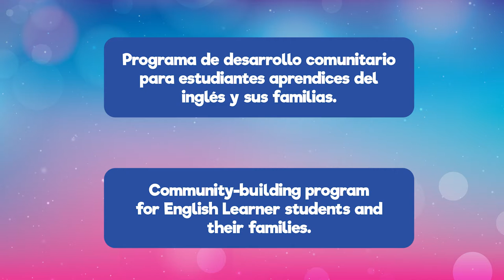Building Community with English Language Learners and their Families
Over the summer, something spectacular is happening at James River Elementary. A program called “Summer Evenings in the Grove” is bringing English Learner (EL) students and their families together to strengthen the community through activities, food, and song. This series is hosted Thursdays from 6–8 p.m and offers food, games, crafts, music, and education stations.

Creciendo una Comunidad con los Estudiantes Ingles como Segundo Idioma y sus familias

Durante el verano, algo espectacular está sucediendo en la Escuela Primaria James River. Un programa llamado “Tardes de Verano en El Grove” está reuniendo a los estudiantes de Inglés como Segundo Idioma (EL) y sus familias para fortalecer la comunidad a través de actividades, comidas y música. Esta serie se lleva a cabo los jueves de 6 a 8 p. m. y ofrece estaciones de artesanía, educación, comida, juegos y música.